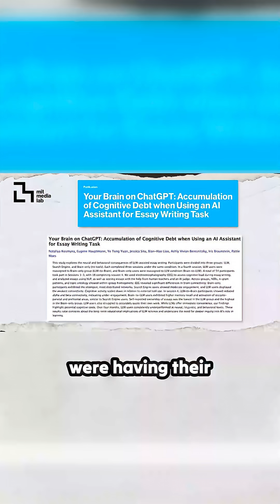Will AI Make Us Smarter or Stupider?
A groundbreaking study from MIT reveals a startling truth about our reliance on AI like ChatGPT. While we think these tools are enhancing our cognitive skills, they might actually be draining our critical thinking abilities. Finding shortcuts can lead to a loss of depth in our intellectual engagement, making us less adept a long-term thinker. This compelling discussion also touches on unsettling patterns in technology and societal perceptions, shedding light on how innovation can inadvertently affect our self-image. Let’s dive deep into how we navigate this fine line between progress and reliance on AI.